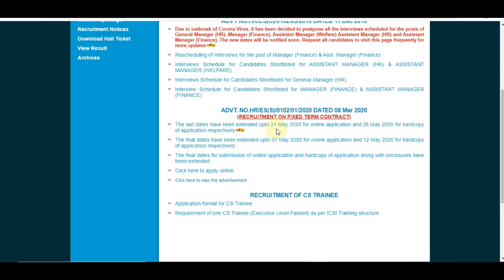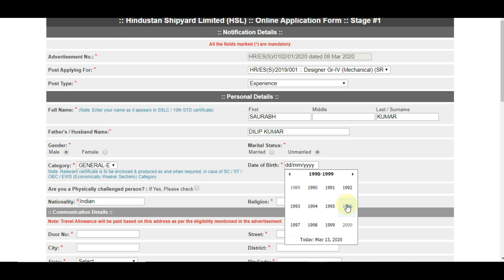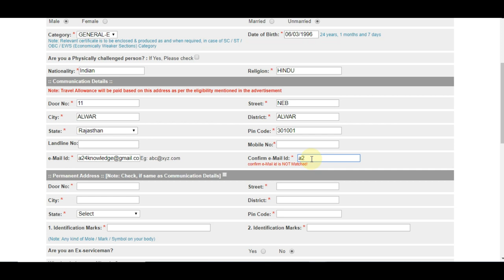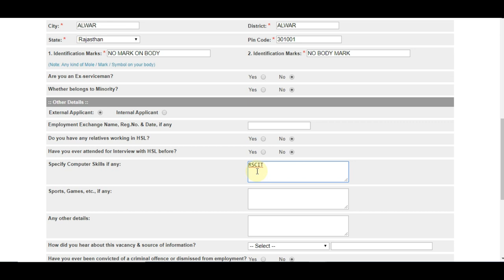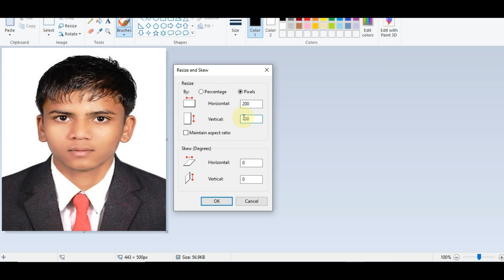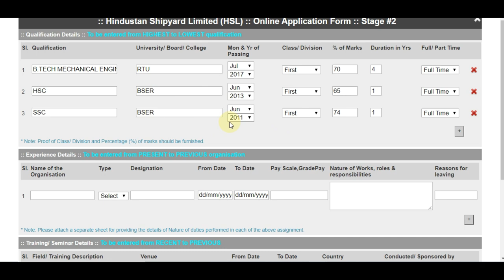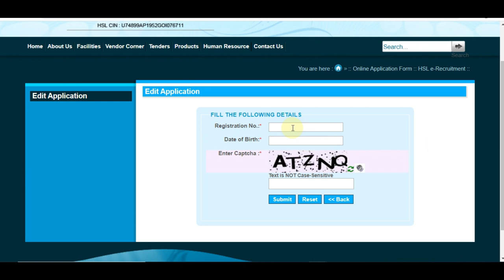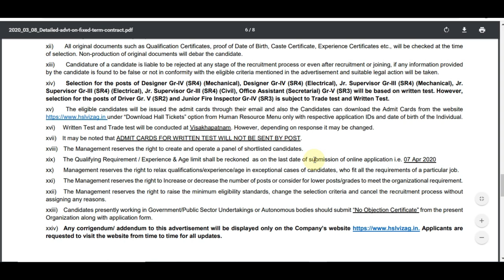Hindustan Shipyard Limited Online Form 2020 ¦ HSL Office Assistant/Driver/Designer Form Apply Online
HINDUSTAN SHIPYARD LIMITED has given a Notification for the Recruitment of Driver, Fire Inspector, Designer and Other Post. Those Candidates are interested in the Following Process & complete the Required Eligibility Criteria for Hindustan Shipyard Ltd Recruitment 2020 can read the Full Notification and Apply Online.
HSL Form Fill-up Video Included :-
1. HSL Recruitment 2020 Registration
2. HSL Recruitment 2020 Form Fillup
3. HSL Registration Photo/Sign Upload
4. Qualification fillup in HSL Form
5. HSL Online Form Final Print Out